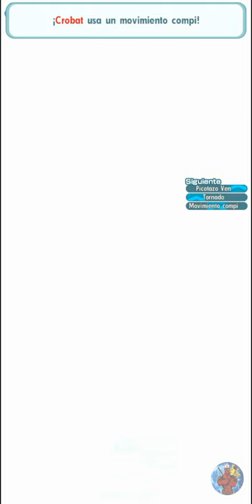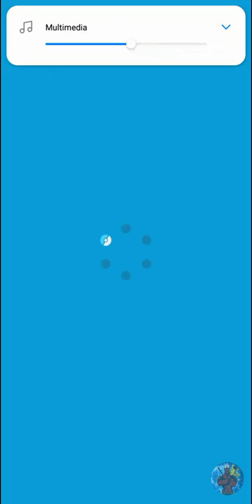7500 Pts Master Mode Champion Stadium Jhoto | Pokémon Masters EX (Week 2 - March)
08,0

Koga 0:00
Mento 5:55
Bruno 9:35
Karen 14:29
Lance 18:24

🎮𝗣𝗼𝗸𝗲𝗺𝗼𝗻 𝗠𝗮𝘀𝘁𝗲𝗿